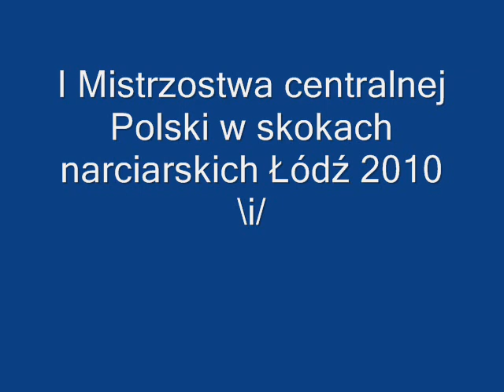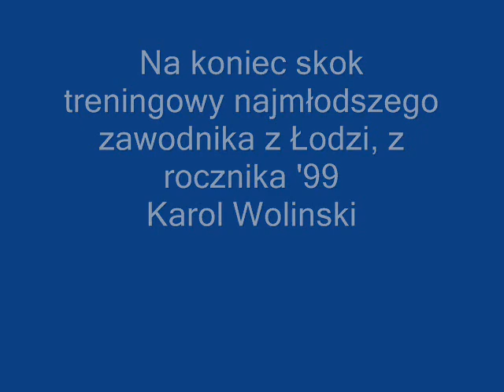Skoki Narciarskie- I Mistrzostwa centralnej Polski w skokach narciarskich Łódź 2010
I Mistrzostwa Centralnej Polski w skokach przeszły do historii! Świetne zawody, dobra organizacja i super atmosfera, tak można w skrócie określić nasze zawody. Zjawiło się 18 zawodników! Z województwa łódzkiego byli reprezentanci Pabianic, Łodzi, Brzezin, Łowicza, Zgierza oraz Aleksandrowa Łódzkiego, z południa polski dotarł do nas także zawodnik z Dąbrowy Górniczej oraz liczna ekipa z Andrychowa i Sułkowic. Przybyło także liczne grono kibiców, momentami mogło ich być nawet około 100. Na skoczni K5 wystartowało 7 zawodników. Wygrał Jan Ruciński który skoczył 7 metrów ustanawiając oficjalny rekord skoczni,  startowała tam także jedyna dziewczyna Karolina Rubajczyk  która dwa razy wylądowała na 5 metrze. Na nartach zjazdowych na K15wystartowało 10 zawodników. Wygrał Bartek Marczak przed  Robertem Głuchowskim i Michałem Pęczkowskim. Na skokówkach na K15 skakało 8 śmiałków. Zwyciężył Mariusz Rajda który ustanowił rekord skoczni- 16 metrów.  Drugi był zawodnik Łódź Ski Teamu Bartek Marczak ,a trzeci Mirek Rajda. Wszyscy zawodnicy startujący w zawodach zostali nagrodzeni medalami oraz dyplomami. Dodatkowo były rozdane puchary: dla rekordzisty skoczni Mariuszowi Rajdzie, najlepszemu "Łodzianinowi" Bartkowi Marczakowi oraz jedynej dziewczyny Karoliny. Zawodnicy oraz kibice dostali kiełbaski, pączki oraz herbatę  które zostały rozdawane przez mamy zawodników. Kibiców rozgrzewał spiker Rafał Jurga. Na zawody przyszli także redaktorzy z TVP, Ekspresu Ilustrowanego, Dziennika Łódzkiego oraz Radia Planeta i PAP.

Wyniki:
Konkurs skokówki na K15

Imię i nazwiskoMiastoI seriaII seria suma
1. Mariusz RajdaAndrychów161531
2. Bartek MarczakZgierz15,51530,5
3. Mirek RajdaAndrychów151530
4. Marcin KaletaDąbrowa Górnicza15,51429,5
5. Dawid JurgaPabianice1313,526,5
6. Nikodem RusinekPabianice11,51122,5
7. Michał KrzanakSułkowice Łęg111122
8. Piotr GułajewskiŁódź1010,520,5
9. Łukasz KrzanakSułkowice ŁęgDNSDNSDNS

Konkurs OPEN na K5
Imie i nazwisko Miasto I seria II seria suma
1. Jan Ruciński Łowicz 6,5 7 13,5
2. Karol Woliński Zgierz 6 6,5 12,5
3. Krzysiek Nawrocki Brzeziny 6 6 12
4. Jakub Kmiec Brzeziny 5,5 6 11,5
5. Rafał Lichman Łódź 5 6 11
6. Gabriel Grzejszczak Pabianice 5 5,5 10,5
7. Karolina Rubajczyk Pabianice 5 5 10

Konkurs zjazdówki na K15
1. Bartek Marczak Zgierz 14 13,5 27,5
2. Robert Głuchowski Aleksandrów 12 13,5 25,5
3. Michał Pęczkowski Łódź 11,5 11 22,5
4. Karol Woliński Zgierz 11,5 10 21,5
5. Dawid Jurga Pabianice 10,5 10,5 21
6. Piotr Gułajewski Łódź 10 10 20
7. Krzysztof Nawrocki Brzeziny 10 10 20
8. Nikodem Rusinek Pabianice 10 9 19
9. Rafał Lichman Łódź 8,5 8,5 17
10. Jakub Kmiec Brzeziny 9 DNS 9